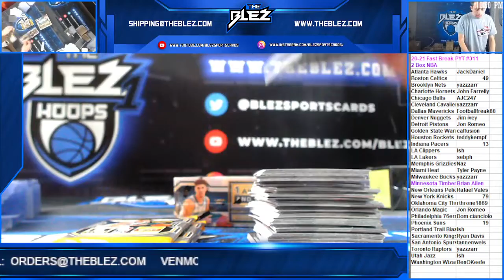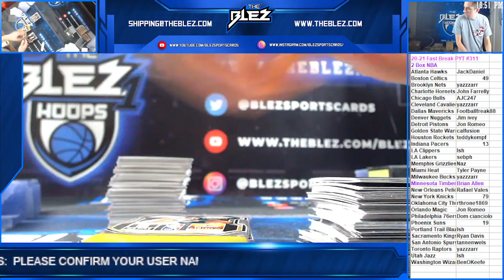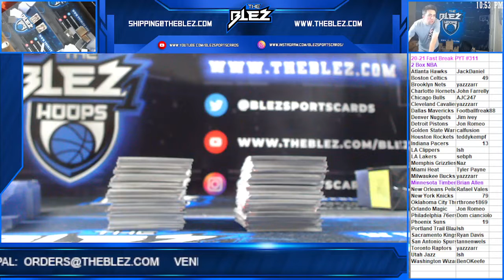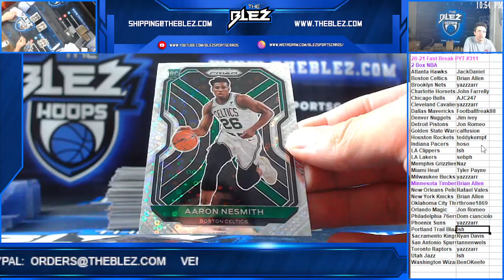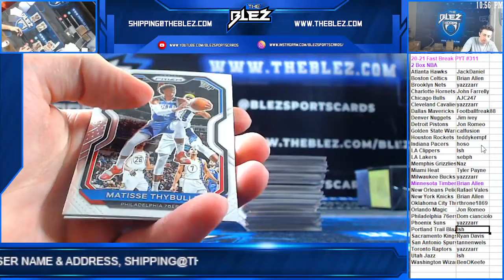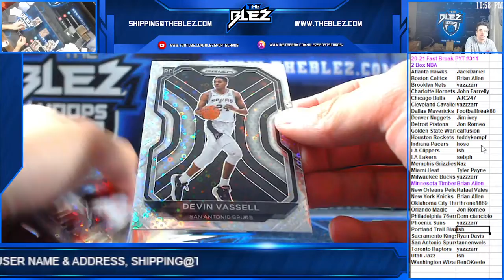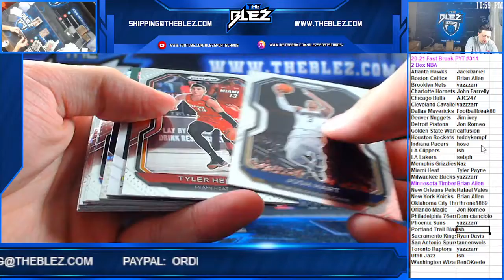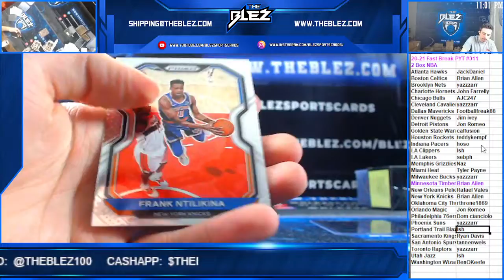2020 21 Panini Prizm Fast Break Basketball 2 Box PYT #311